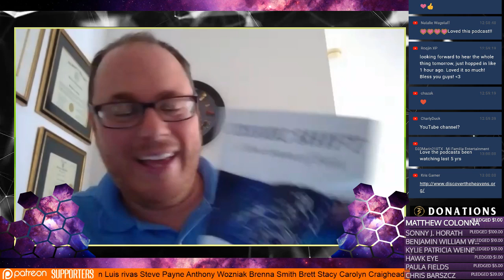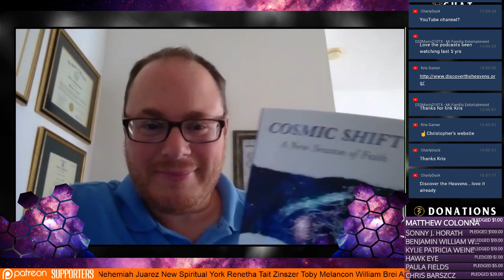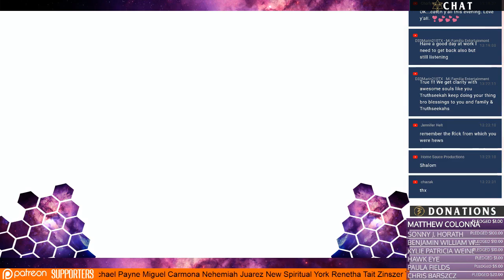Christopher Carter Conversing With Angels Discover The Heavens TruthSeekah Podcast Part 2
Christopher Paul Carter Discover The Heavens TruthSeekah Podcast Part 1

TruthSeekah
USA